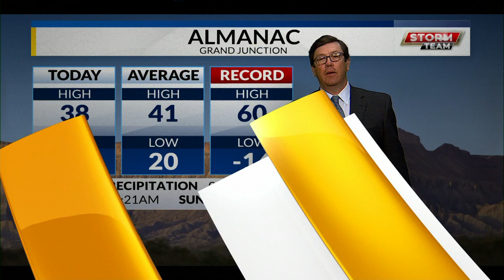LATE TUES WEB WX